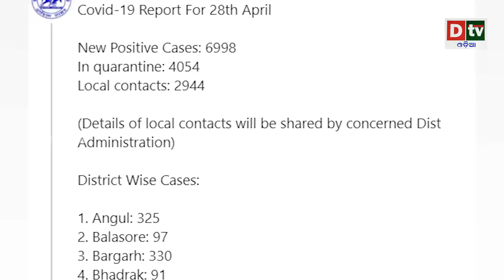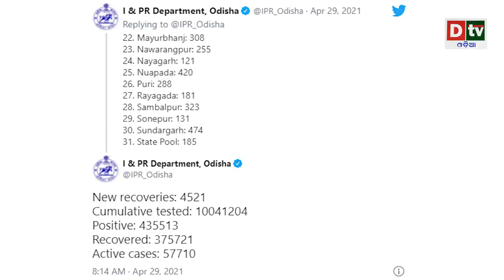ରାଜ୍ୟରେ ବଢୁଛି ସଂକ୍ରମଣ ଗଡ଼ୁଛି ମୁଣ୍ଡ | Odia news live updates